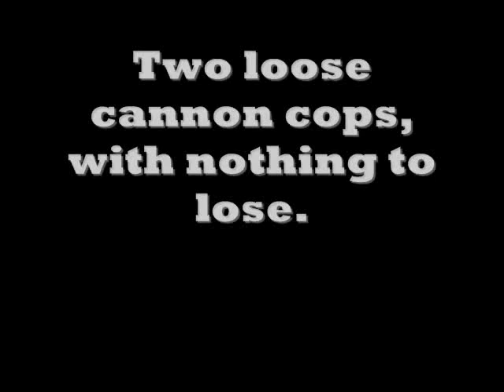Cat Burglar Trailer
Two loose cannon cops with nothing to lose, one drug lord with a host of hirelings and mercenaries just waiting to slit the cop's throats, yeah, it's been a long day for...
STEVENS AND MCRILEY in CAT BURGLAR